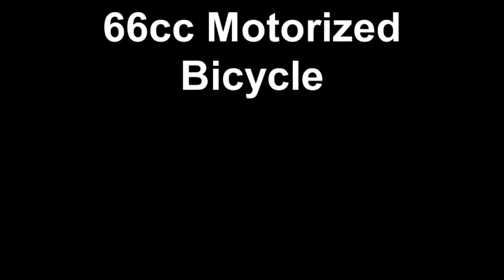66cc Motorized Bicycle